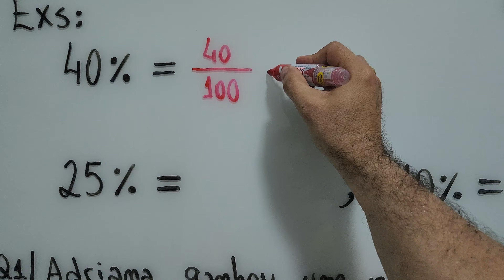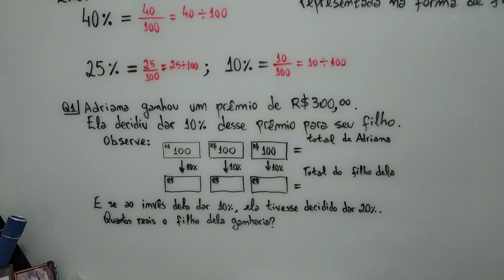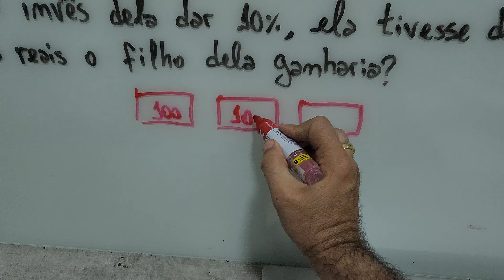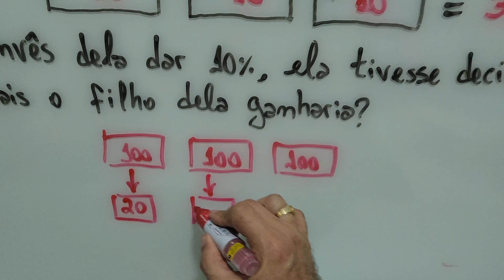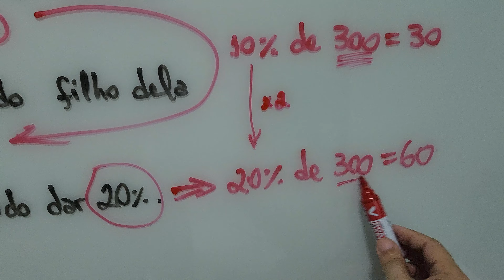Porcentagem - Aula 01 - Ano 4 do Ensino Fundamental